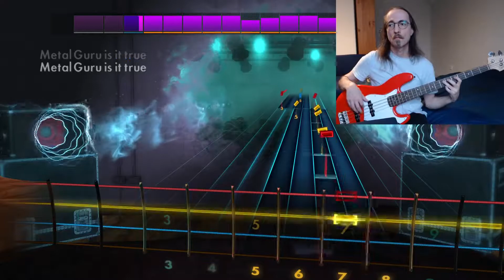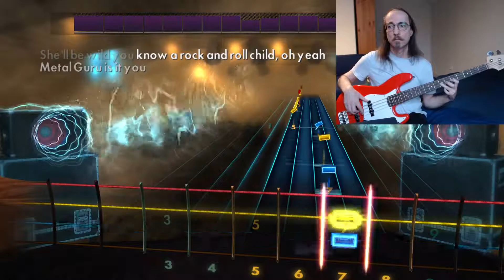Rocksmith 2014 - T-Rex "Metal guru" bass